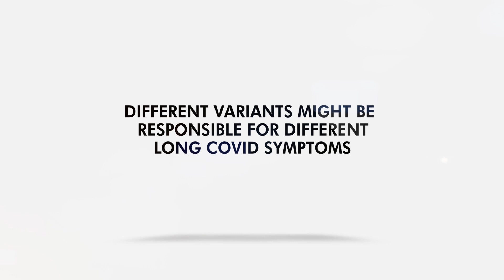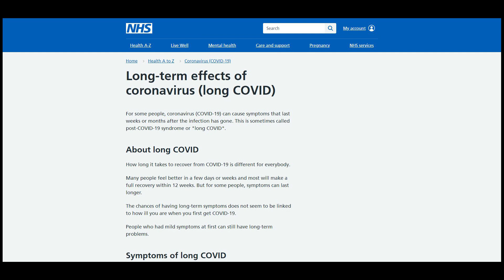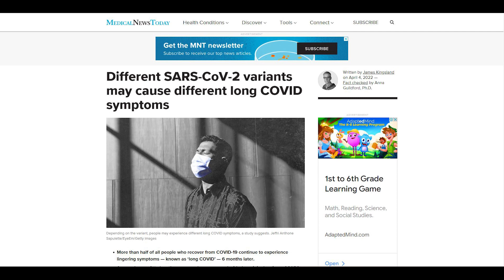Different Variants Might Be Responsible for Different Long COVID Symptoms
covid, covid vaccines, vaccines covid, covid variants, covid long symptoms, long symptoms covid

New research reveals that different long COVID symptoms might be based on variants.